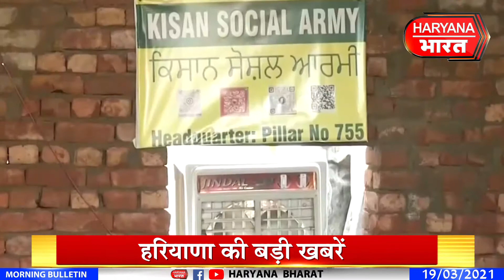हरियाणा की बड़ी ख़बरें… देखिये Haryana Bharat पर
हरियाणा की हर बड़ी ख़बर पर रहेगी हरियाणा भारत की नजर...नहीं छूटेगी कोई भी ख़बर...हर ख़बर से हम आपको कराएंगे बाखबर...देखते रहिए हरियाणा भारत
Connect :